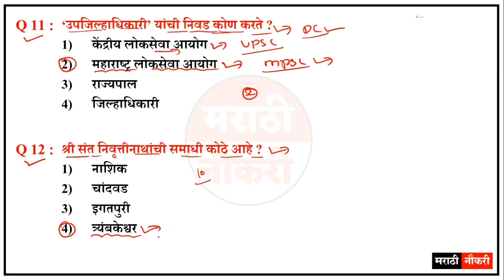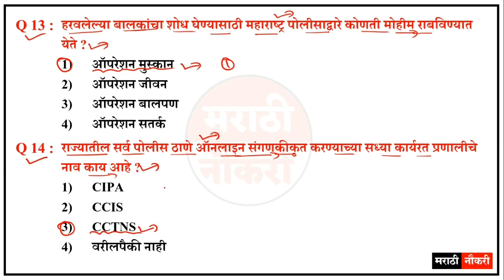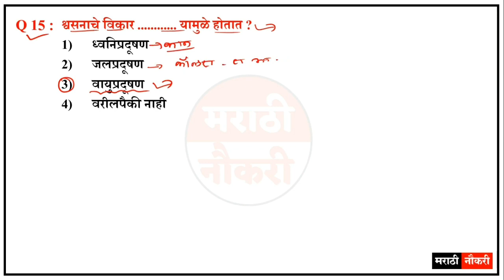Talathi Bharti 2022 Questions | तलाठी भरती सराव प्रश्नसंच | वारंवार विचारलेले महत्त्वाचे प्रश्न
marathi naukri